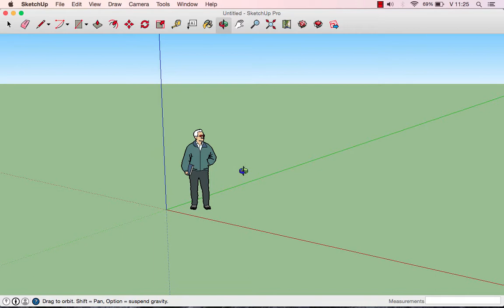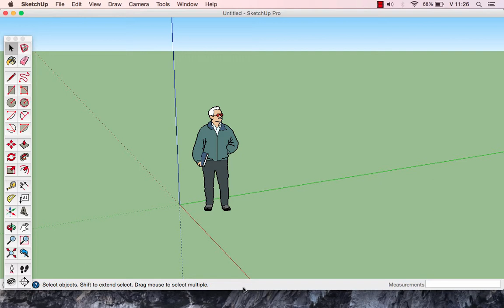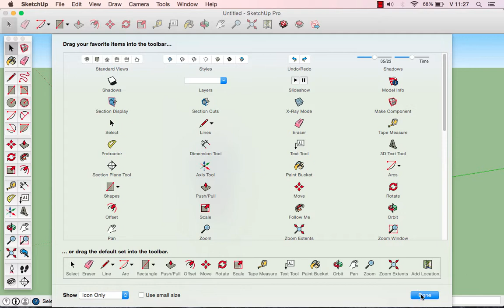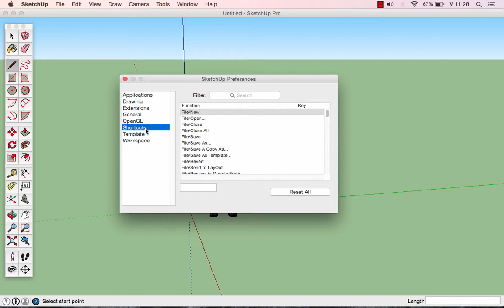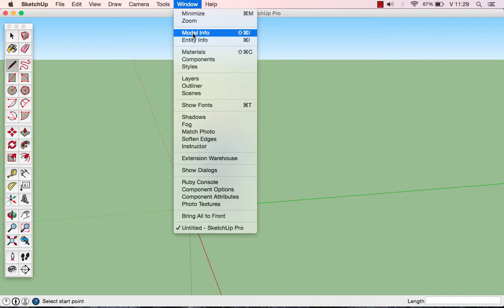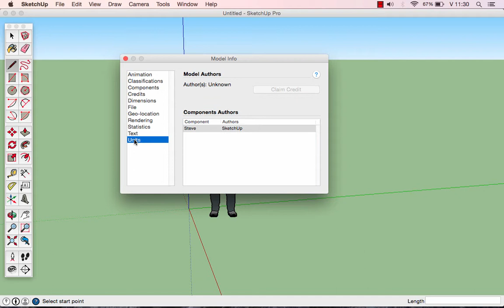SketchUp SHOT - Bevezetés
A videóban röviden összefoglaljuk a SketchUp program használatát Mac környezet esetén. Megnézzük a legfontosabb menüpontokat és eszköztárakat. Természetesen ez csak a felszín kapargatása, idővel mindenre sor kerül.